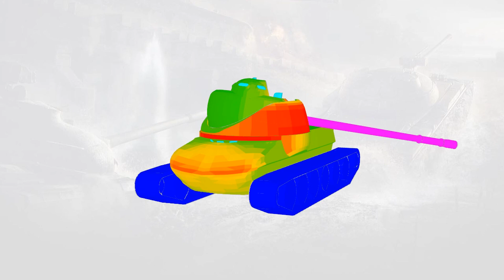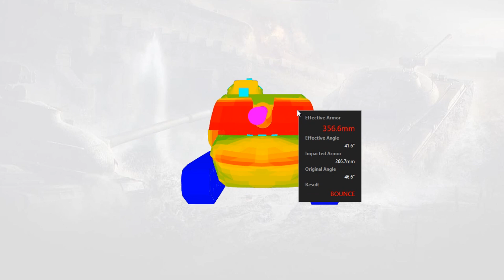🎁 Prémiáky z krabiček 2021 [M-IV-Y] | World of Tanks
Video na téma prémiového těžkého amerického osmičkového tanku M-IV-Y, který lze získat z vánočních krabiček ve World of Tanks v roce 2021.

🐷 NEW Největší zm*di #9 - youtu.be/1Zx1C4tYo-Q

CO POUŽÍVÁM
⌨️ Módy - Aslain, zaměřovač - Jimbo, kruh nabíjení - Destroyer.